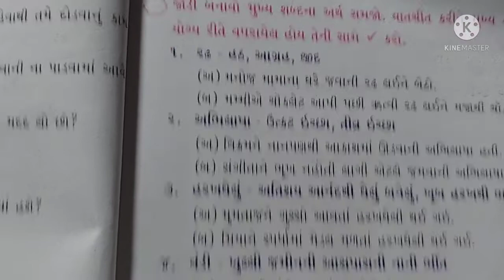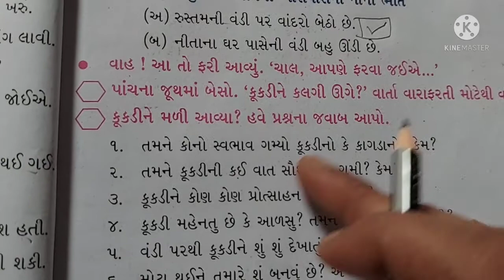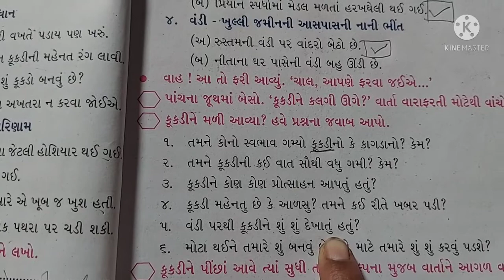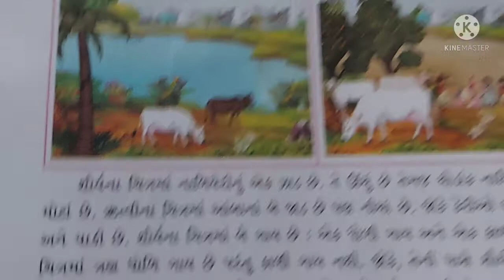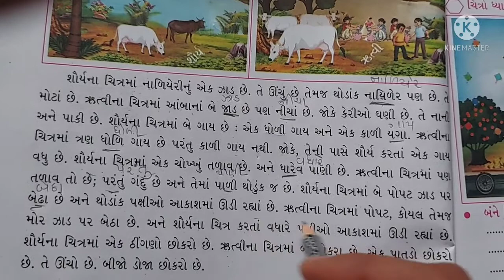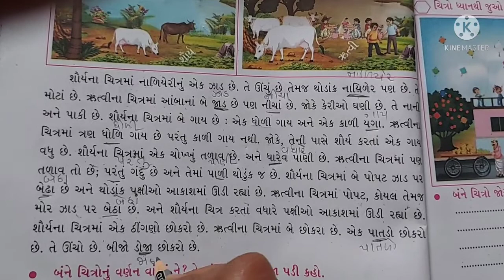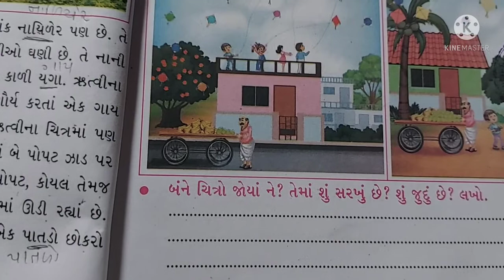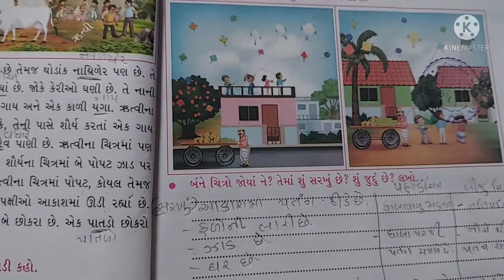Std : 6,Kuhu, Unit 2 part 2,Maniba English Academy